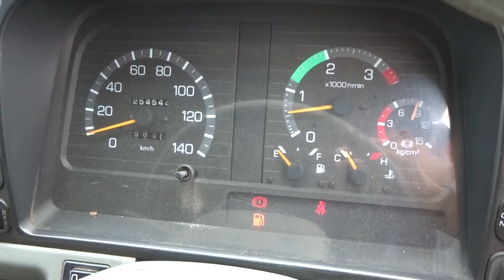Japanese Used Trucks Fighter FH227C-512399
Carused.jp / More than 50,000 used cars available

1998 / MT / Mitsubishi Fuso / Fighter / 5310 x 2180 x 2440
FH227CD / 255,000km